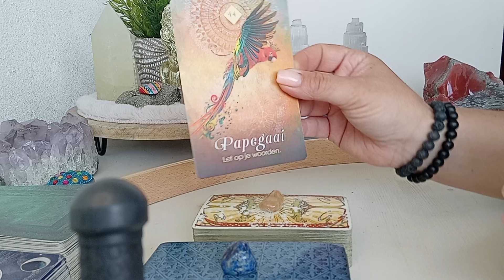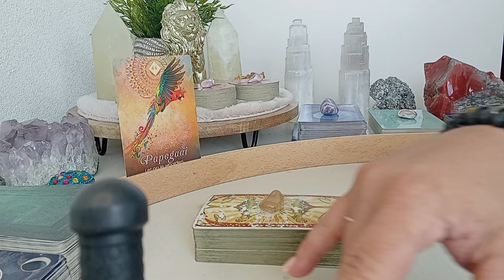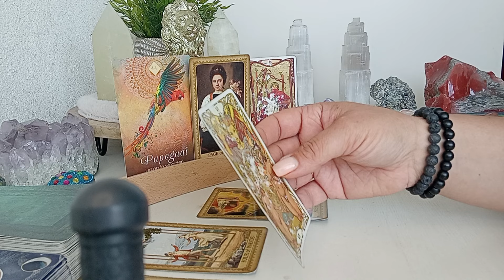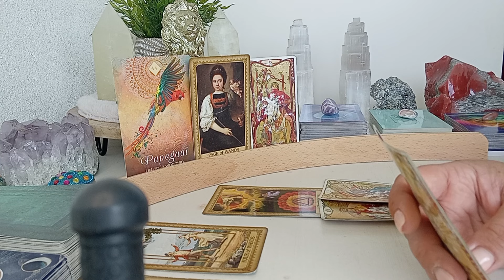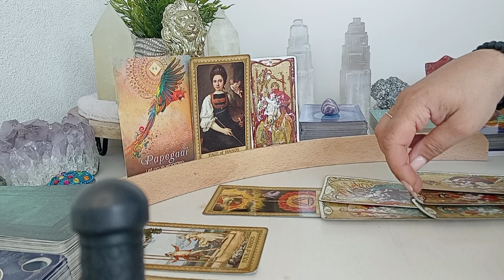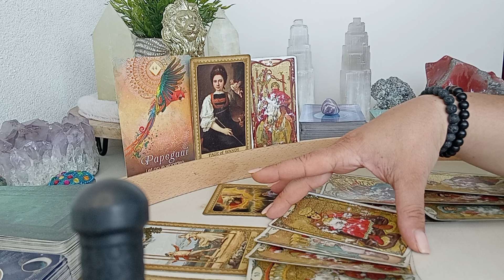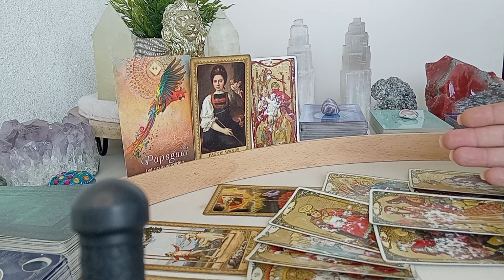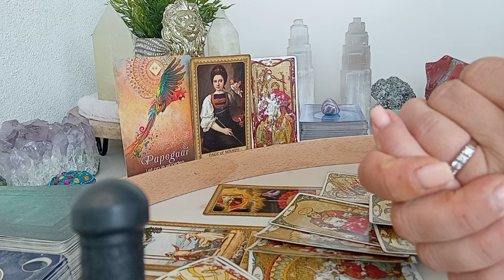Vissen ♓️ Korte boodschap van het Universum 😇 Succes, gezien worden, juiste keuze! 🍀❤️🤗